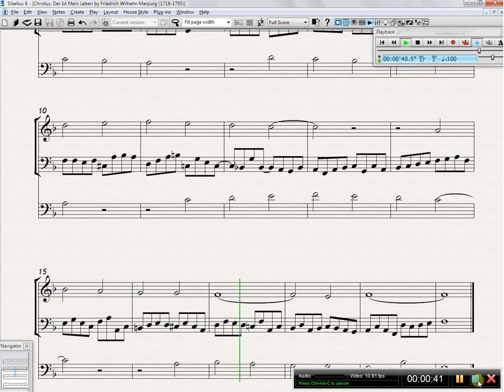Christus, Der Ist Mein Leben by Friedrich Wilhelm Marpurg (1718-1795)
Playback of the Sibelius score is through Milan Digital Audio Hauptwerk, using the virtual Jörgensen Tribute Organ.

Silbermann temperament is used in this playback.